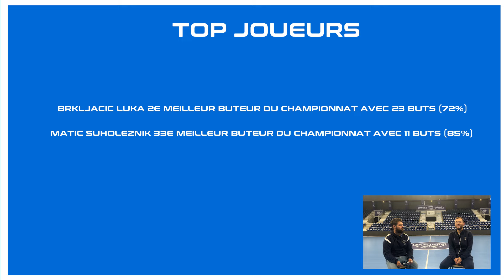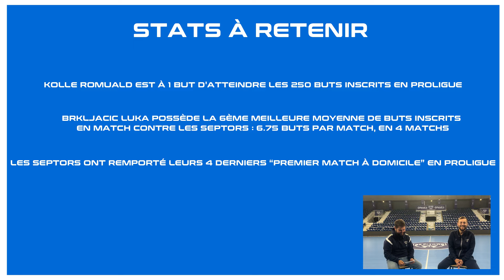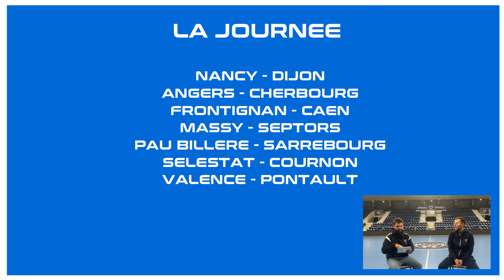L'Avant-Match : J4 : Septors - Besançon : L'avant-match !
Retrouvez l'avant-match de Septors-Besançon avec Corentin & Antoine